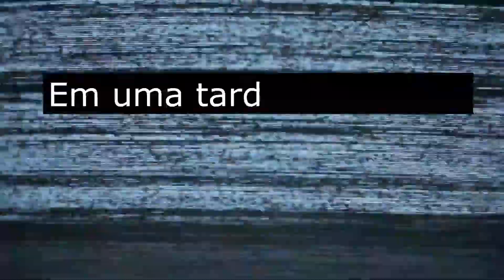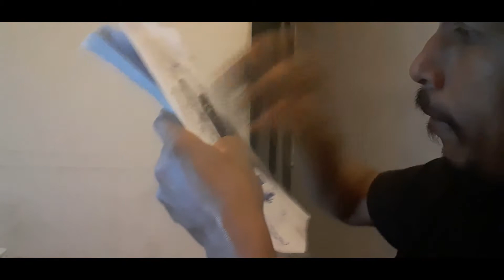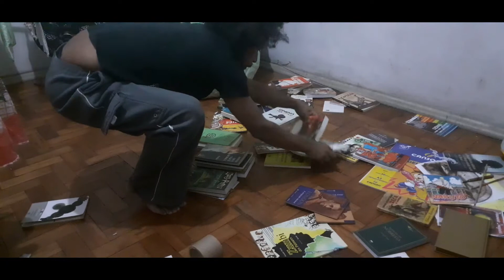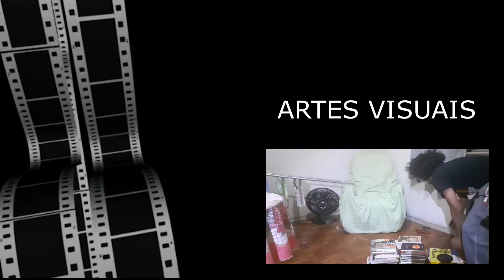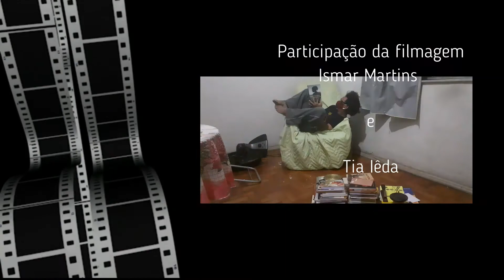PERFORMANCE - Confinamento ISMAR 2020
Diante do momento que estamos passando o CONFINAMENTO, é um modelo de manter um pouco seguro da situação que a população esta enfrentando devido a pandemia do Covid-19, devido este panorâmico momento, é possível outros sintomas que supostamente, venha ocorrer quando não há um controle emocional no convívio do confinamento.
Paciência!

Trabalho elaborado para a matéria PERFORMANCE
Universidade Univeritas
ARTES VISUAIS
Prof. Bia Medeiros

Hoje, 25 de maio de 2020

Aluno: Ismar Martins